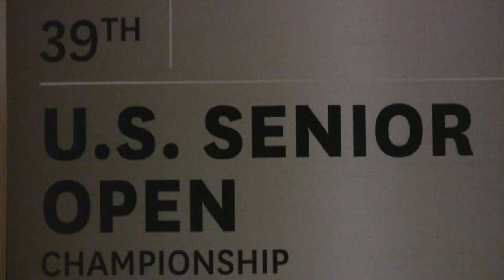Mark Kelbel & Broadmoor to Host 2018 U.S. Senior Open - Michigan Golfer